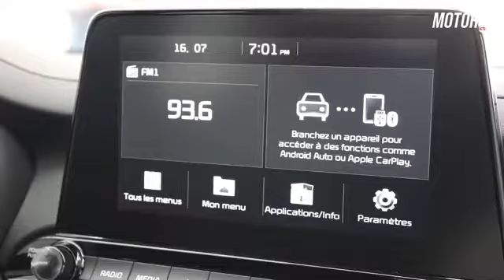_Kia_Al_Djazair lance la nouvelle _Cerato _ premiè